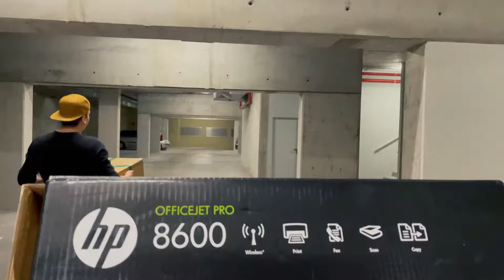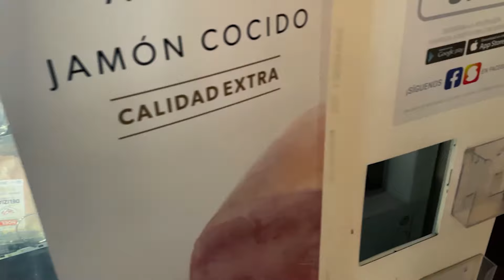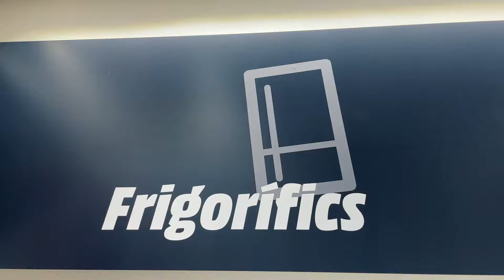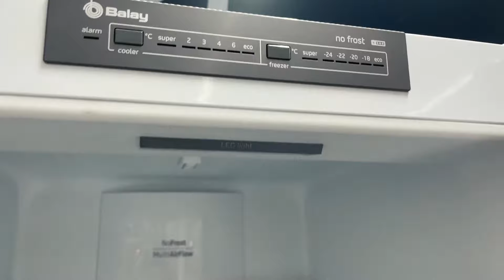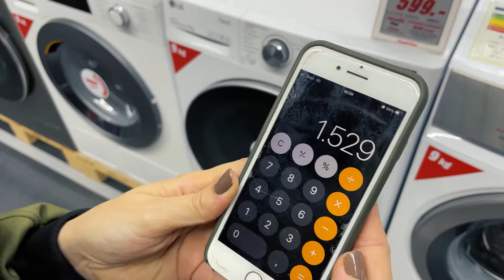КУПИЛИ НОВУЮ КВАРТИРУ В ИСПАНИИ! · Переезд и первые покупки домой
Переезд в новую квартиру в Барселоне. Выбираем бытовую технику в магазине MediaMarkt. Присоединяйтесь к нам в этом важном этапе нашей жизни!